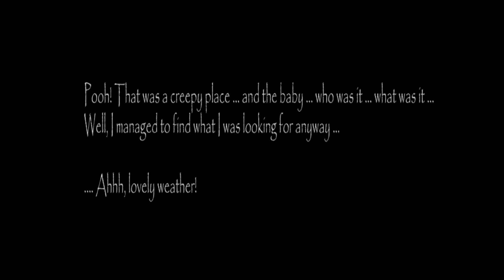Slendrina Asylum On Hard Mode (Without Getting Spotted By Her Mother)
Slender like Horror game

Slendrina is back in a new scary adventure!

She is more evil than usual. It almost seems as if she is protecting something. So be extra careful when you turn around. You must also be prepared to meet Slendrinas mother wandering in the corridors. If you see her, then run! You can hide in closets and behind some things, but do not let her see you!

Try to find 8 pages of an old medical book in the abandoned asylum.

and health potions that give you a little more health when you have been injured.

If you like Slendrina the Cellar and House of Slendrina, then you will love this horror game.

Be sure to check out our Minecraft channel Knock Games MC